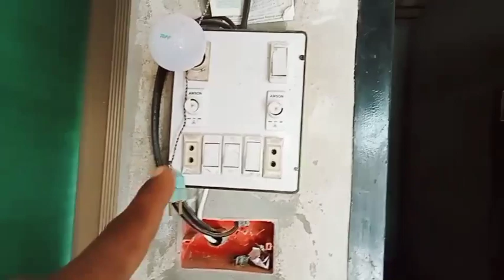UK wali appi ki taraf se yah shopping kis family ke liye 😍🌹🤲